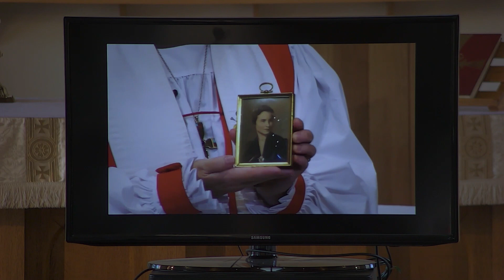Sunday November 5, 2023: Holy Eucharist, St. Barnabas’ Episcopal Church, Arroyo Grande, California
You may download the bulletin to follow along through the service